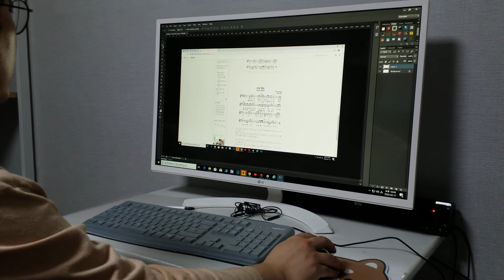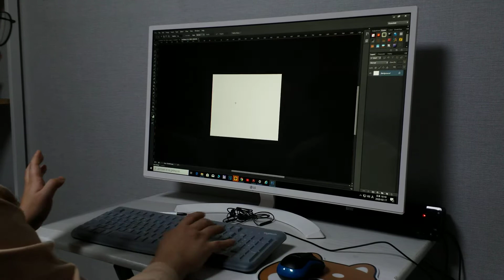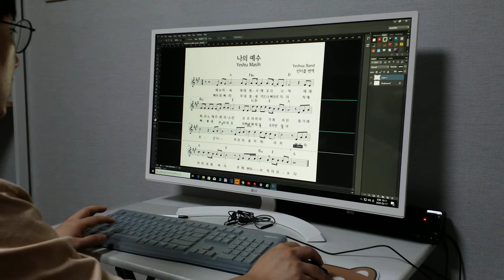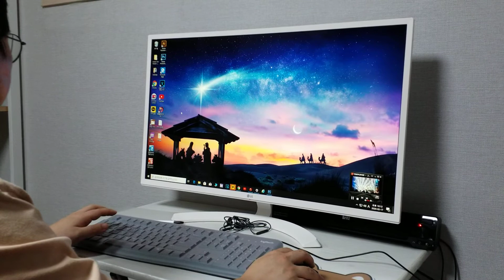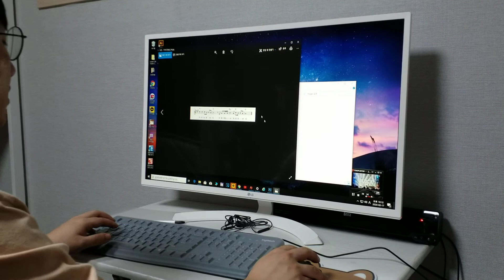(Wobkorea.tv) 최준영전도사 포토샾 자르기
세계로열린선교방송 매주목요방송ㆍ토요방송예배
문의010ㆍ2806ㆍ3639 강에스더목사